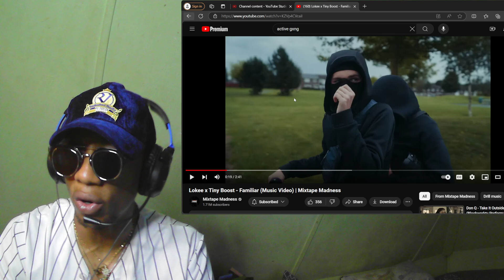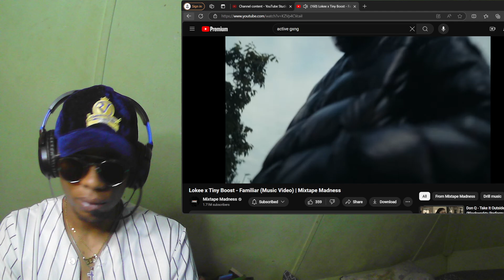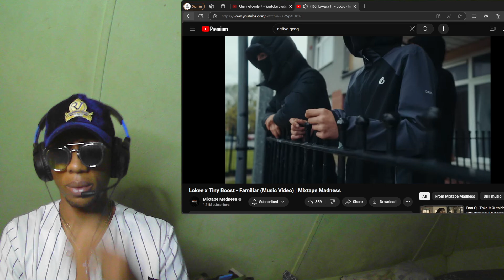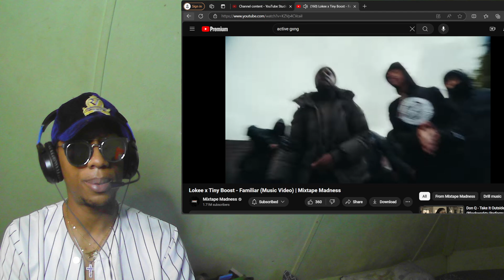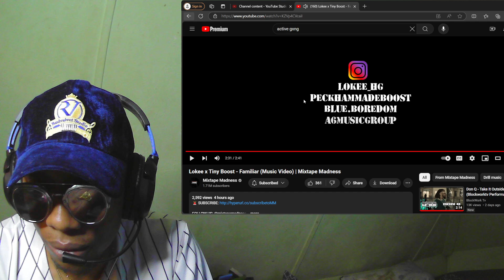LOKEE x TINY BOOST - FAMILLIAR | @MixtapeMadnessOfficial